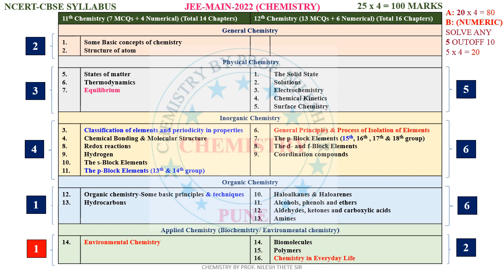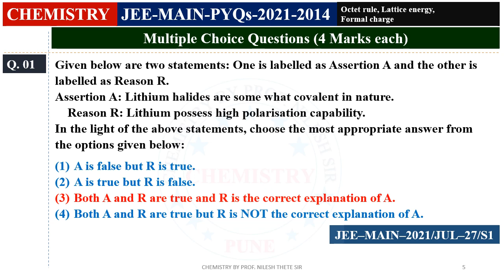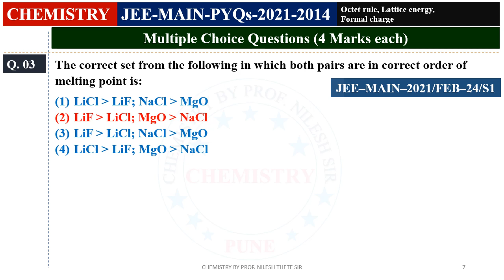JEE MAIN PYQs 2021 to 2014 l 4a. Octet rule, Lattice energy, formal charge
4a. Octet rule, Lattice energy, formal charge